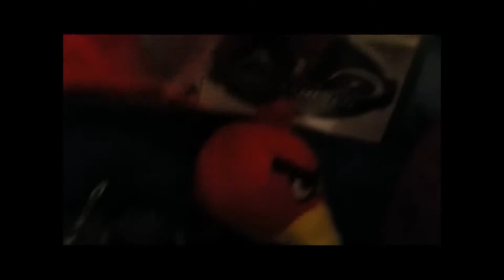Angry Birds Wacktastic Adventures "Boring Day"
It's raining outside.  What a boring day!  The birds decide to invite some friends over, but are all the guests really friends?